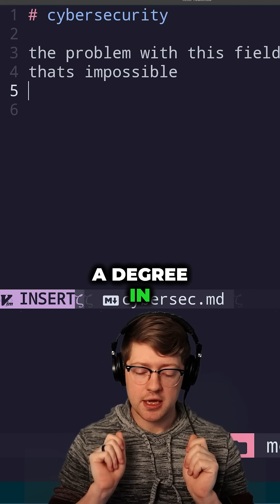I Don't Like Cybersecurity Degrees